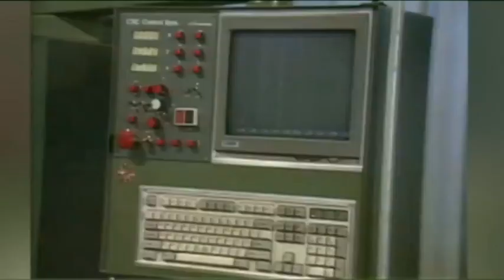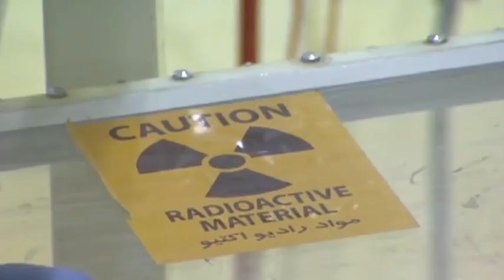تلویزیون ایران فردا - تفسیر خبر جمعه ۲۳ اسفند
اظهارات تازه آقای خامنه ای درباره اقتصاد مقاومتی، فروش کودکان ایرانی در دروازه غار تهران، ناپدید شدن صد میلیارد دلار از درآمدهای نفتی ایران، پیامدهای سفر کاترین اشتون به تهران و دیدار او با فعالان حقوق بشر و مادر ستار بهشتی، و واکنش مقامات جمهوری اسلامی به گفته های بان کی مون دبیر کل سازمان ملل متحد درباره وضعیت حقوق بشر در ایران.
موضوعات مطرح شده محور بحث و بررسی در این شماره از تفسیر خبر خواهند بود. همراه ما باشید با میهمانان جمعه شب های تفسیر خبر آقایان علیرضا نوریزاده در لندن و محسن سازگارا در واشنگتن.برای دیدن ویدیوهای بیشتر به وبسایت ایران فردا مراجعه کنید